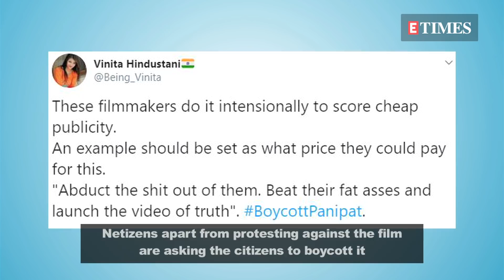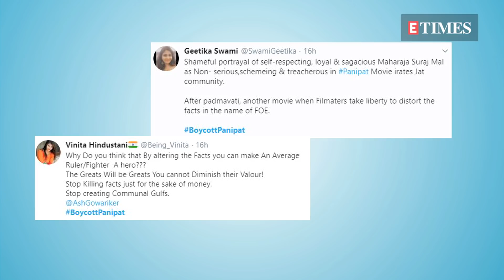BoycottPanipat TRENDS after netizens call out Ashutosh Gowariker for distorting facts in PANIPAT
Recently, it was reported that there were protests in Rajasthan over 'wrong facts' projected in 'Panipat'. Meanwhile, Twitter is going berserk with Rajasthan locals protesting the representation of wrong facts in the film. So much so that a hashtag BoycottPanipat is trending in India.